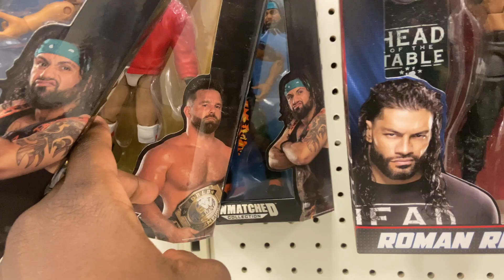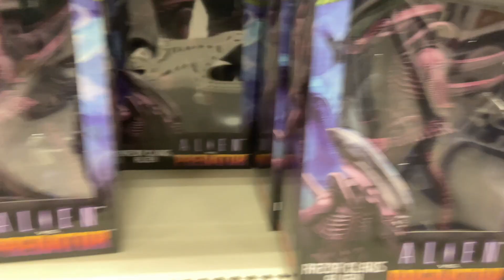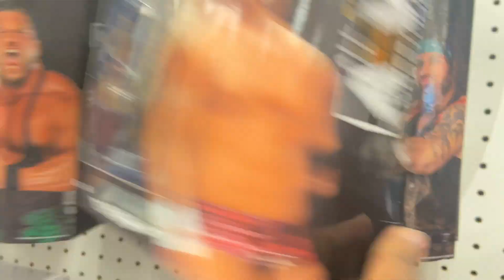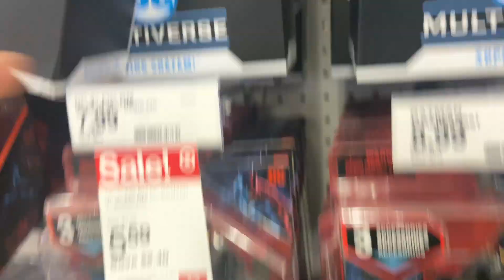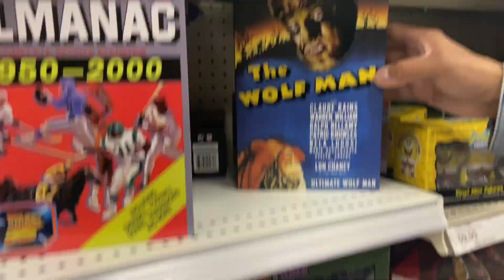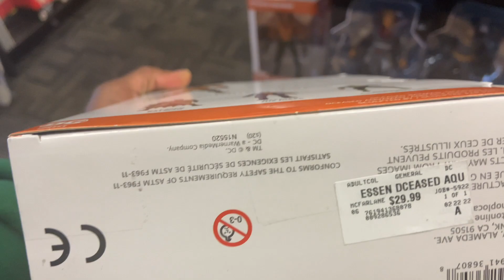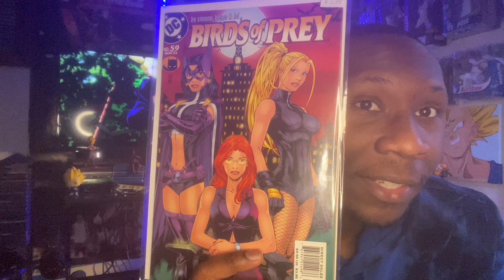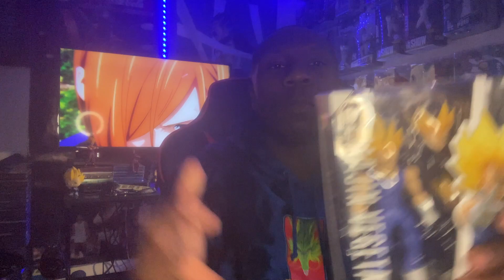Toy Hunt: P2. 3 day hunt at Target and B.A.M , Marvel Legends, DC multiverse, S.H. Figuarts haul!!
Hope ya'll enjoy part two of the tree day hunt, hit up Target and B.A.M found a few dope new figs plus a few pick ups i had ordered the last few weeks in the haul portion of the video.